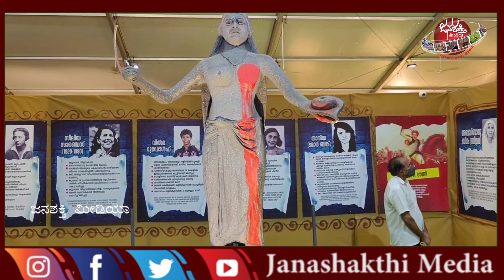ಜನಚಳುವಳಿಗಳ ಇತಿಹಾಸದ ಬುತ್ತಿಯನ್ನು ಹಂಚುವ ವಸ್ತು ಪ್ರದರ್ಶನ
ಜನಚಳುವಳಿಯ ಇತಿಹಾಸದ ಬುತ್ತಿಯನ್ನು ಹಂಚುವ ವಸ್ತು ಪ್ರದರ್ಶನ

ಕಣ್ಣೂರಿನಲ್ಲಿ ನಡೆಯುತ್ತಿರುವ ಸಿಪಿಐಎಂ 23 ನೇ ಮಹಾಧಿವೇಶನದ ಆಕರ್ಷಣೆ ಕಮ್ಯೂನಿಷ್ಟ ಪಕ್ಷದ ಇತಿಹಾಸ ತಿಳಿಸುವ ವಸ್ತು ಪ್ರದರ್ಶನ. ಕಣ್ಣೂರಿನ ಕಲೆಕ್ಟರ್ ಮೈದಾನದಲ್ಲಿ ಪ್ರದರ್ಶಿತವಾಗುತ್ತಿರುವ ಕಮ್ಯುನಿಸ್ಟ್ ಪಕ್ಷದ ಇತಿಹಾಸದ ಕುರಿತ ಪ್ರದರ್ಶನ ವಿಶಿಷ್ಟವಾಗಿದ್ದು ಕಮ್ಯೂನಿಷ್ಟ ಚಳುವಳಿಯ ಜ್ಞಾನದ ಬುತ್ತಿಯನ್ನು ಒದಗಿಸುತ್ತಿದೆ.